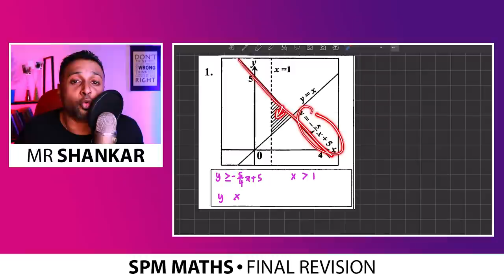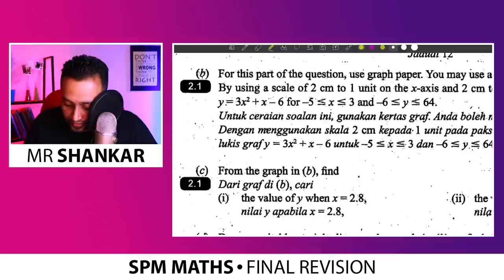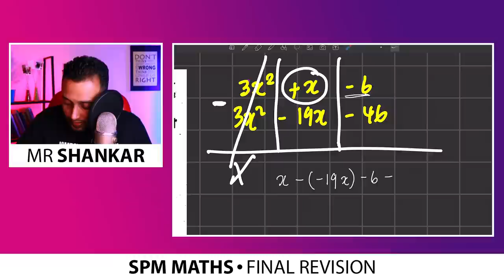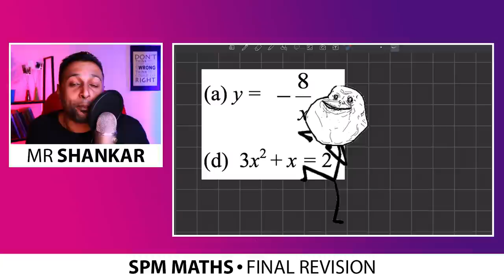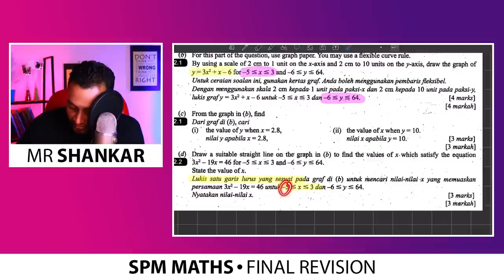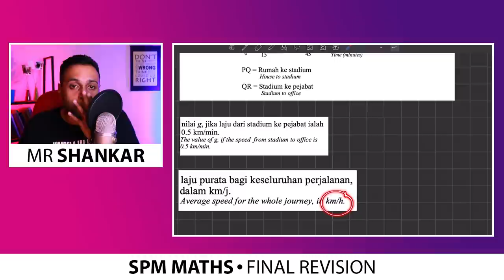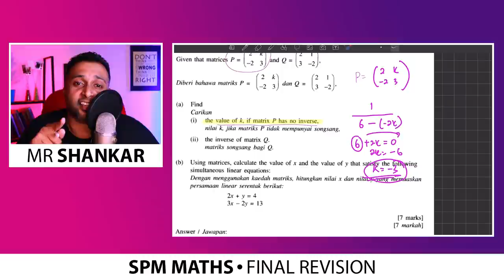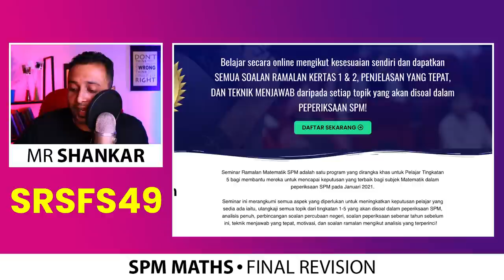MATHS SPM 2020 FINAL REVISION (PAPER 2) - PART 2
Jom Ulangkaji dan buat PERSEDIAAN TERAKHIR untuk Kertas Matematik SPM 2020 bersama MR SHANKAR.

Banyak tips dan teknik yang akan dikongsi bersama Calon Peperiksaan SPM 2020!

Jemput semua kawan-kawan anda!

Hey guys, my goal is to help you to get the best results you possibly could in your exams and your future! I believe this will help us to build a better future generation and a stronger nation. Together we are unstoppable!